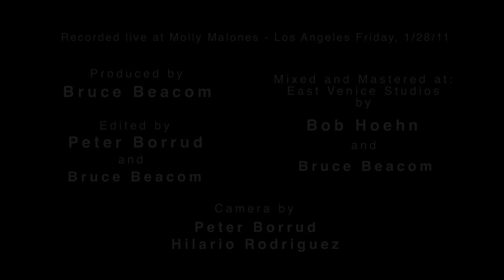Bruce Beacom "Lemonade" at Molly Malone's, LA - 01/28/11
Bruce Beacom performing original song "Lemonade" from the record Platinum Pennies.  Live at Molly Malones in Los Angeles, CA on Friday 01/28/11 with Carlos Palazio on drums and Kevin Boyd on bass.